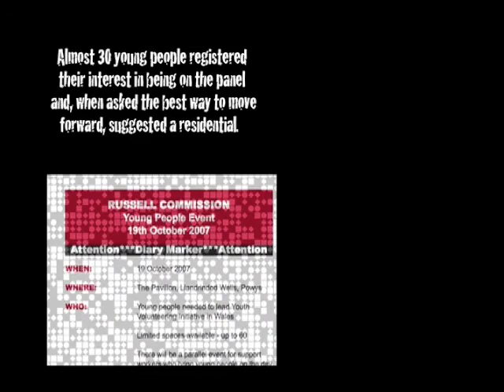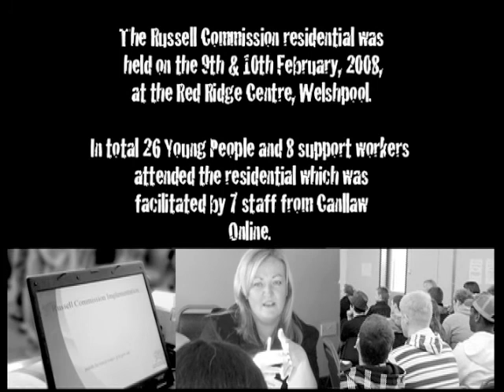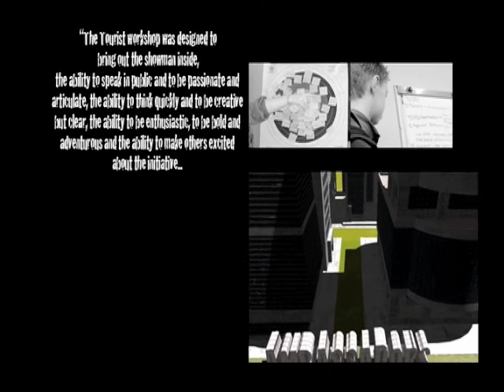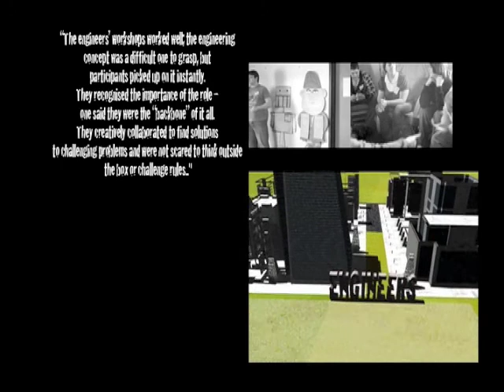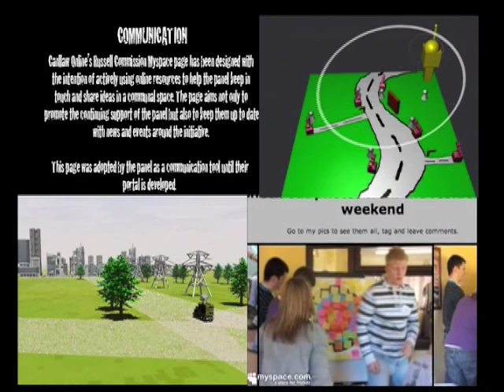Russell Commission Residential Feb 2008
A film documenting the first residential at Welshpool in Feb 2008. Aims were to set up the youth panel in order to become a leading force of the GWIRVOL partnership, pushing forward the agenda on volunteering in Wales...